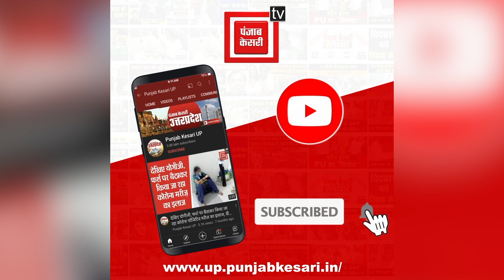Russian attack- यूक्रेन से सुरक्षित लौटे आधार और संजय के परिवार में जश्न का माहौल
Russian attack- यूक्रेन से सुरक्षित लौटे आधार और संजय के परिवार में जश्न का माहौल, बोले-‘फ्लाइट निकलने के कुछ देर बाद ही रूसी फाइटर जेट ने बोला हमला’